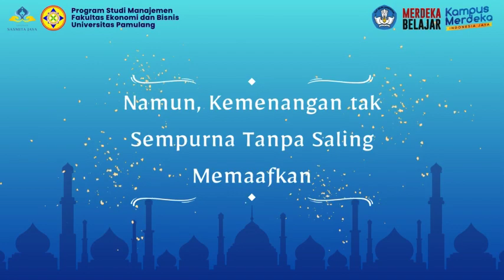SELAMAT HARI RAYA IDUL FITRI 1445 H / 2024 MMOHON MAAF LAHIR DAN BATIN